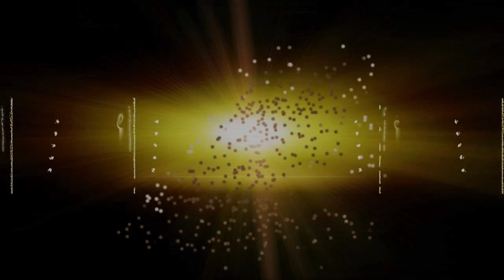THE MITAVITE EQUITANA AUSTRALIA WALER LEGACY INTRODUCTION & SELECTION 2012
The Mitavite Equitana Waler Legacy Project was officially launched on Sunday 18th of November at Equitana in Melbourne and has been the result of over 12 months of planning and consultation by Equitana and Waler Horse Society of Australia representatives.

The selection of six Central Australian bred horses took place last month during a trip to South Australia and was made possible through an existing supplier of horses from the region. These desert bred horses have been selected from a remote station in Central Australia and are believed to be part of remnant herds linked to the original horses bred for the Australian remount trade.

Upon selection, classification and registration, the six Waler horses have been distributed to six top trainers in dressage, showing, reining, trick riding, barrel racing and carriage driving. The "Waler Legacy Project" is a WORLD FIRST and aims not only to highlight the important role Waler horses have played in our Australian history but also to demonstrate the Walers legendary qualities of hardiness, stamina, frugality and good temperament.

I encourage you, as Waler enthusiasts to support the The Mitavite Equitana Waler Legacy Project to ensure the Waler horse is considered an important part of our equestrian community in the past, present and future.

Please continue to check back here for updates on the Waler horses and their progress towards Equitana 2013 in Sydney.

To get you started, here is a video introducing the breed & how the six horses where selected for The Mitavite Equitana Waler Legacy Project.